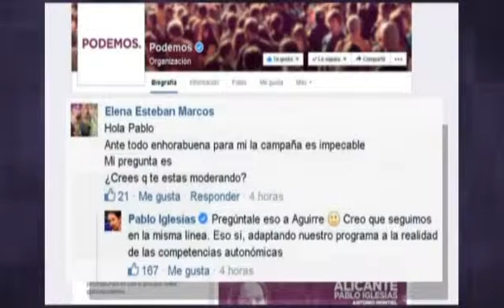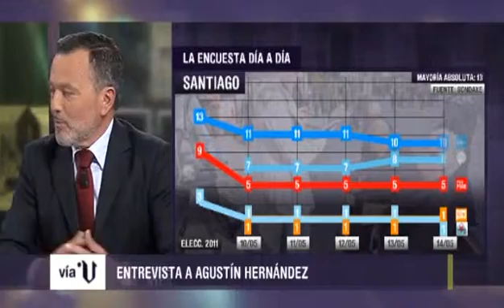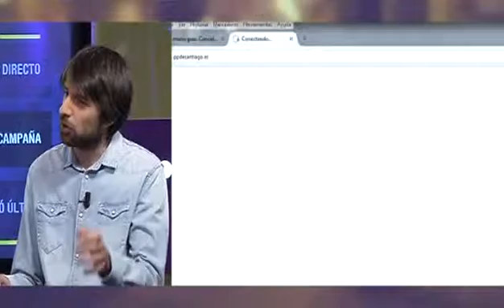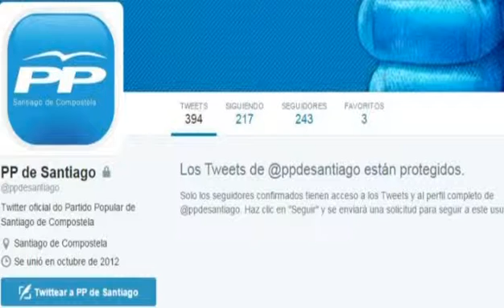«Vía V» Entrevista a Agustín Hernández (cap.868 - parte 1 14/05/15)